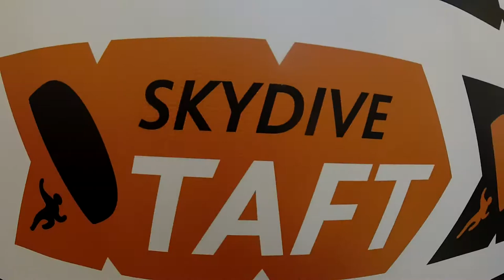Praveen Govindaraj Skydive Taft.